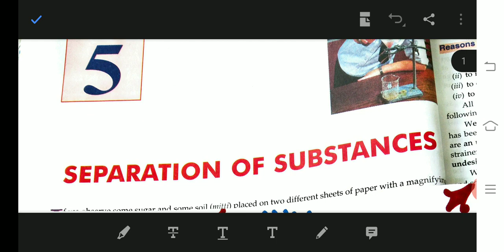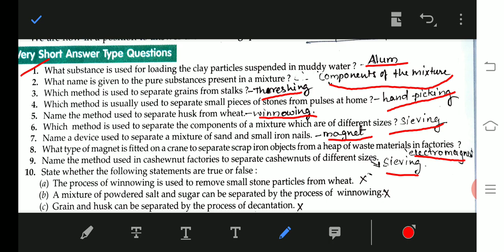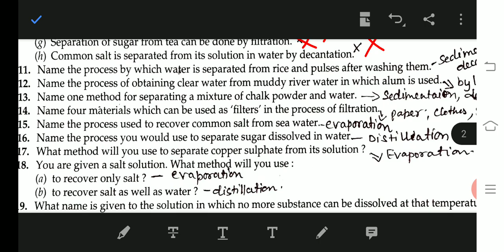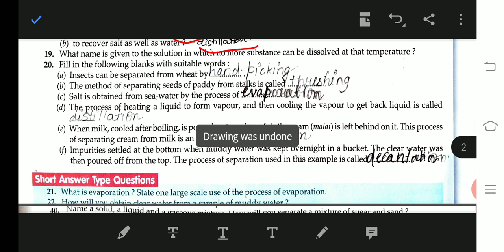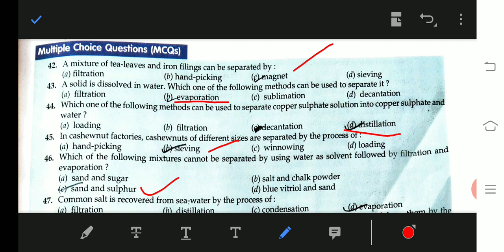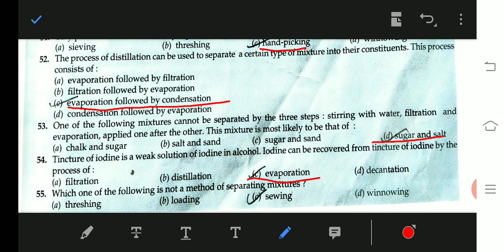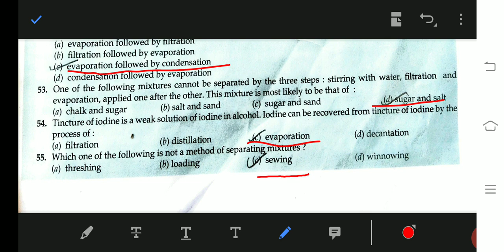class 6 science revision from chapter 5 separation of substance